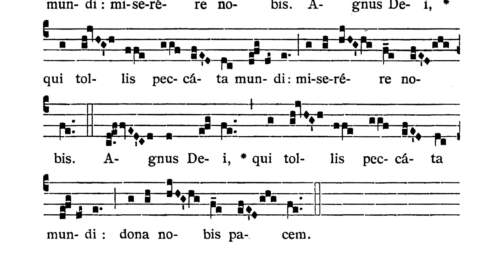Missa V (Kyrie magnae Deus potentiae) - In Festis Duplicibus 2. - Agnus Dei